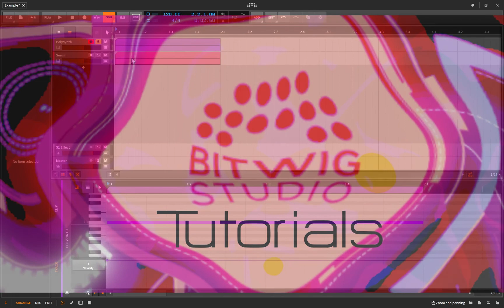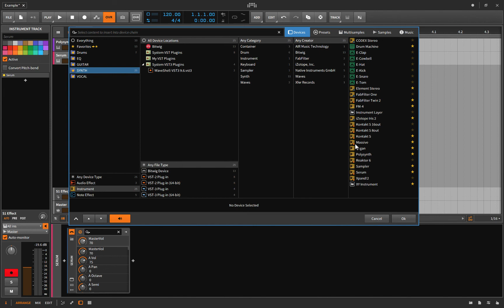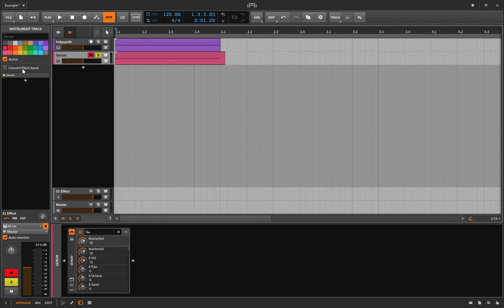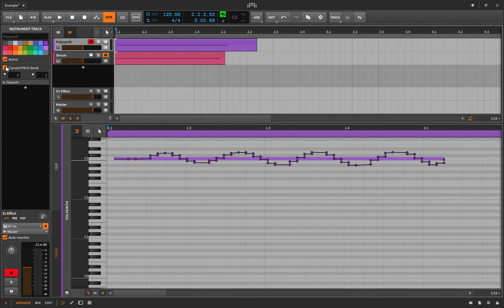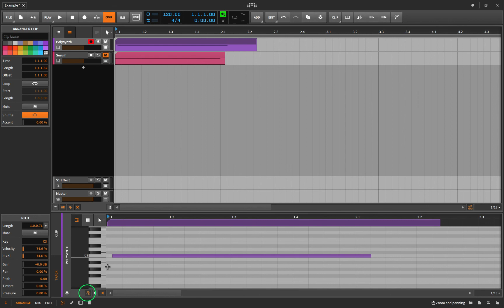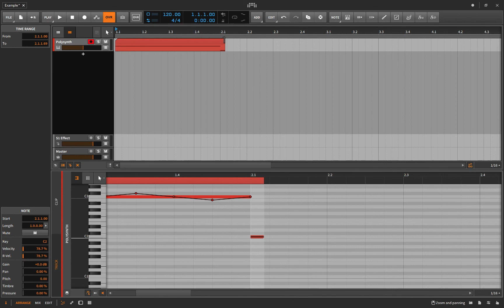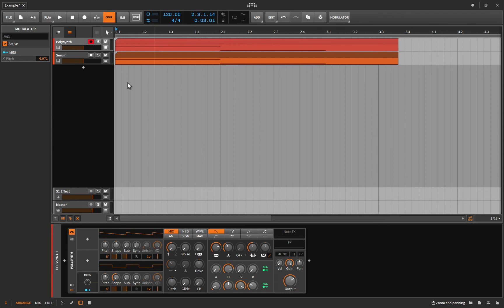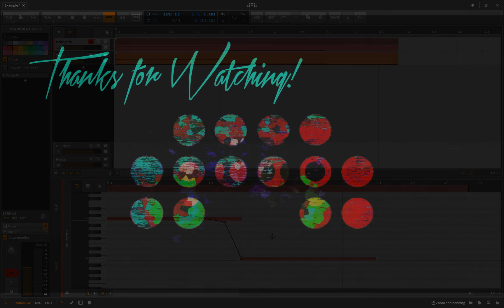It's never too late to record Pitch Bend - Bitwig 2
I noticed a lot of people online asking 'How do I record Pitch Bends after I've recorded my Midi track?'
And this video is the answer to that question.

I show you the difference between Bitwig Native synth plugins and VST Plugins in regards to pitch bend, and I explain how you can effectively perform your pitch bends after you have already recorded you midi lines.

I also answer the question 'What does convert pitch-bend' mean inside Bitwig, that some of you have noticed in the info panel when you click on a midi track...

I hope this does something for ya!

Any further questions or comments about anything at all, let me know! I'm here to help :)